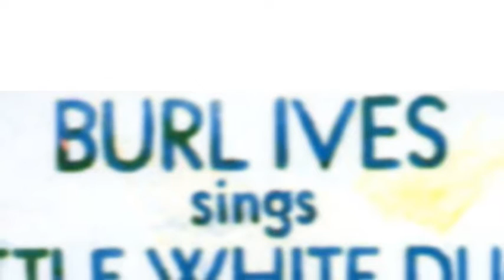Burl Ives - The Grey Goose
Last Sunday morning, Lord, Lord, Lord

Oh, my daddy went a hunting, Lord, Lord, Lord

He went hunting for the grey goose, Lord, Lord, Lord

And he took along his shotgun, Lord, Lord, Lord

And along came the grey goose, Lord, Lord, Lord

Well, it's up to his shoulder, Lord, Lord, Lord
And he pulled back the hammer, Lord, Lord, Lord

And the gun went too-boo-loo, Lord, Lord, Lord
Ho, the gun went too-boo-loo, Lord, Lord, Lord

And down come the grey goose, Lord, Lord, Lord

He was six weeks a-falling, Lord, Lord, Lord

And they had a feather-picking, Lord, Lord, Lord
Ho, your wife and my wife, Lord, Lord, Lord

He was nine months a-cooking, Lord, Lord, Lord

Then they put him on the table, Lord, Lord, Lord
Yes, they put him on the table, Lord, Lord, Lord

And the knife couldnt cut him, Lord, Lord, Lord
No, the knife couldnt cut him, Lord, Lord, Lord

And the fork couldn't stick him, Lord, Lord, Lord

So they took him to the sawmill, Lord, Lord, Lord

And the saw couldnt cut him, Lord, Lord, Lord
Ho, it broke the saws tooth out, Lord, Lord, Lord

So they him to the hog pen, Lord, Lord, Lord
Yes, they him to the hog pen, Lord, Lord, Lord

And the hogs wouldnt eat him, Lord, Lord, Lord
No, the hogs wouldnt eat him, Lord, Lord, Lord

And the last time I seen him, Lord, Lord, Lord
Ho, the last time I seen him, Lord, Lord, Lord

He was flying over the ocean, Lord, Lord, Lord

With a long string of goslings, Lord, Lord, Lord

They was all going queen-quack, Lord, Lord, Lord

That's the story of the grey goose, Lord, Lord, Lord